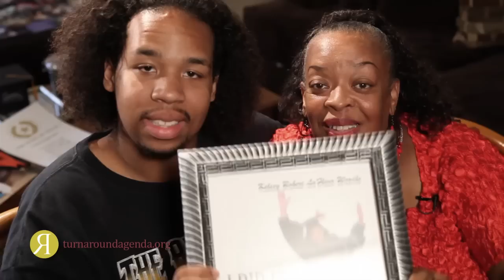School-based Mentoring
The Turn•Around Agenda has a comprehensive school-based mentoring program for public schools that builds relationships among adults and students in the context of friendship, social development and academic achievement.